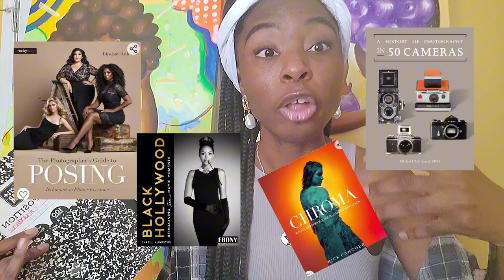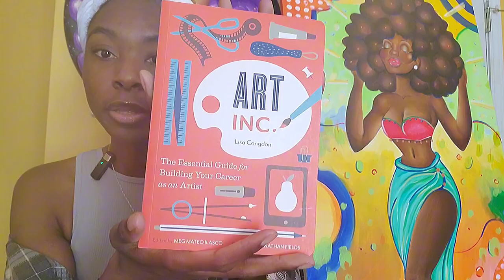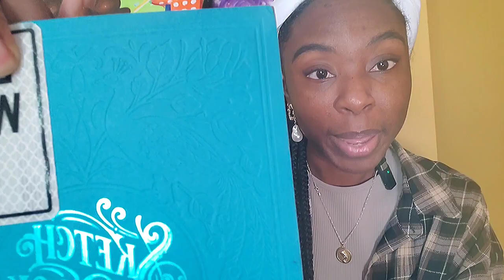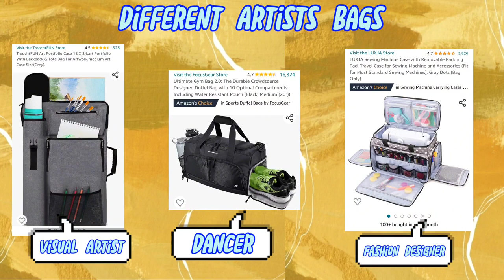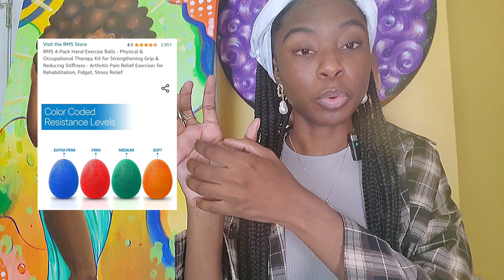Unique + Thoughtful Gifts Ideas For Artists & Creative People (2023)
🎁 Looking for the perfect gift for that artistic soul in your life ? 🎁

In this exciting video, we've rounded up the ultimate gift guide for artists, whether they're painters, sculptors, musicians, or even writers. Get ready to discover a treasure trove of creative and thoughtful gift ideas that will bring a smile to any artist's face during the holidays or any special occasion.
 From handy art supplies to inspiring books and unique gadgets, we've got you covered. But wait, there's more! Our expert tips and suggestions aren't just limited to visual artists; we believe that creativity knows no boundaries. So, whether you're shopping for a dancer, a chef, or a filmmaker, our advice will surely help you find the perfect gift for any creative soul on your list. Get ready to unleash your inner gift-giving genius and make someone's artistic dreams come true✨ !

🔵Time Stamps:🔵

* Types Of Artists: 0:36 *

- Idea 1: 1:13
- Idea 2: 2:35
- Idea 3: 4:01
- Idea 4: 6:08
- Idea 5: 9:20
- Idea 6: 11:01

ITEMS SHOWN

🔵 Visual Artist Books Recommendation 🔵

- Steal Like A Artist Journal
- 1 Page At A Time
- Art Inc

🔵THE SELLER'S ETSY LINKS 🔵

🔵 Different Artist Bags 🔵

1) Visual Artist, Portfilo Case
2) Dancer, Ultimate Gym Bag
3) Fashion Designer, Sewing Machine Case
4) Singer, Musician Gig Organizer Bag
5) Dancer, Garment Rack With Wheels
6) Photographer, Professional Camera Backpack

🔵Reviewing Etsy's MOST EXPENSIVE Handmade Art Supplies ! ($150+) 🔵

I am a influencer and will make a commission off of the links, thank you for understanding.